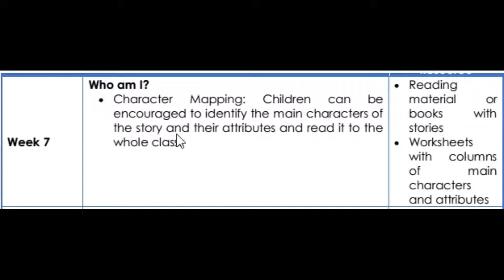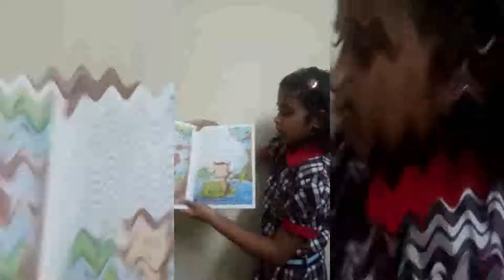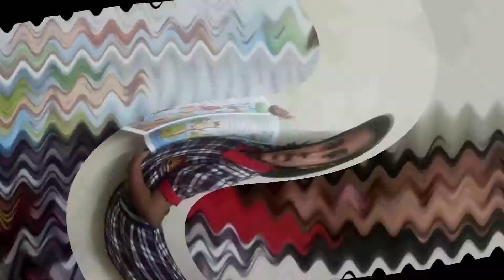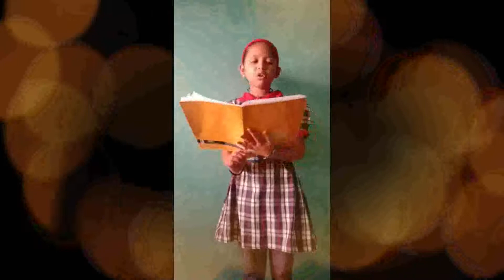Week -07 # Who Am I ? ( Character Mapping) # 100 Days Reading Campaign # ( Classes 1 & 2)